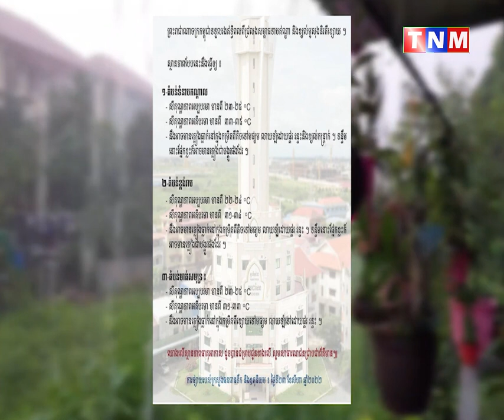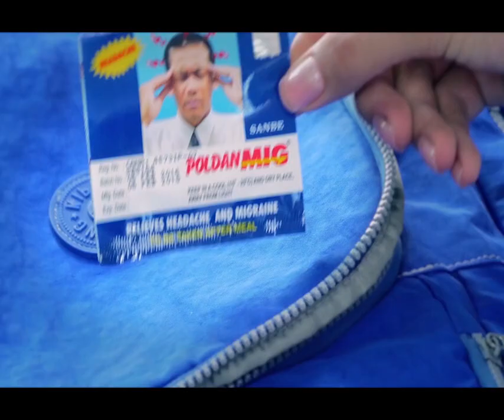ចាប់ពីថ្ងៃស្អែក ដល់ថ្ងៃទី៩ ខែឧសភា អាកាសធាតុអាចមានភ្លៀងធ្លាក់តាមតំបន់មួយចំនួន លាយឡំដោយផ្គររន្ទះ